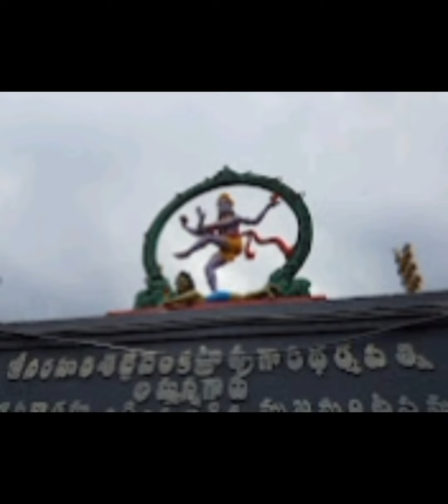Sri Vigneswara Swamy Temple Mukteswaram Kothapeta Road East Godavari